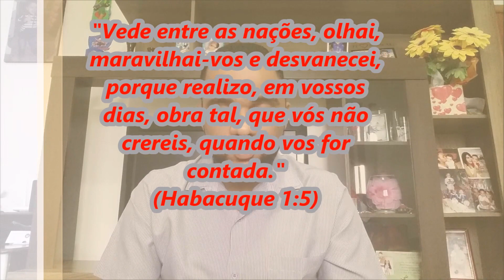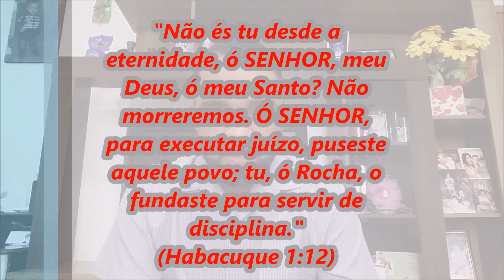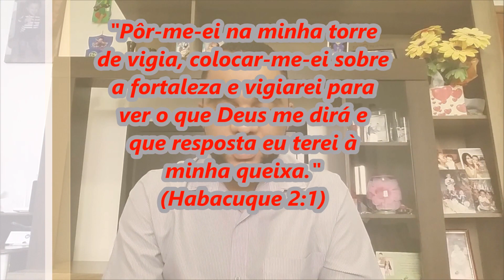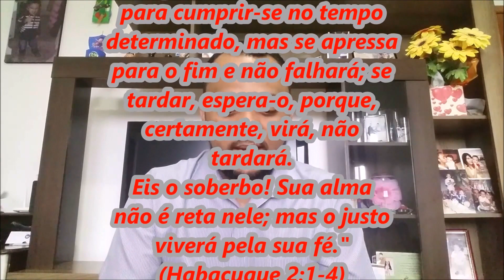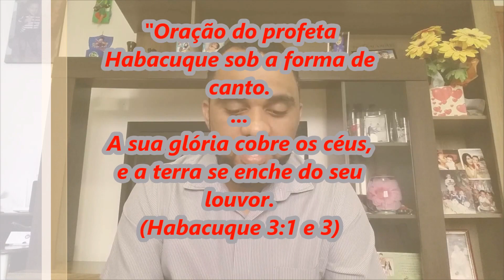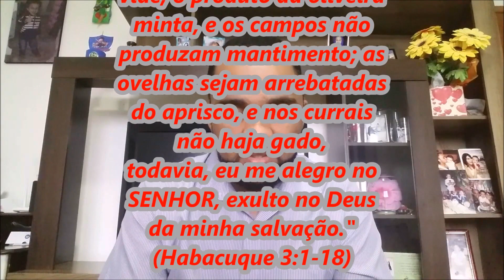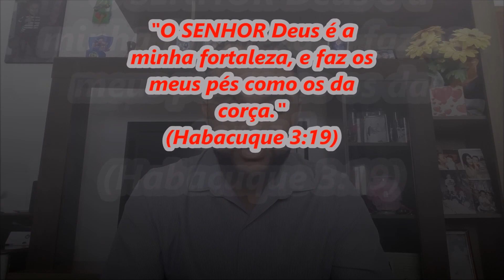O Livro de Habacuque - Uma história de Fé e superação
Aprenda com o profeta bíblico Habacuque a enfrentar os momentos de adversidades da vida.
Esta mensagem é para aqueles que estão passando por algum tipo de dificuldade e não encontram solução.
Saiba que em Deus somos realmente completos.
Que o Senhor te abençoe!

Não esqueça de se posicionar. Se foi abençoado, deixa seu "joia" no vídeo, por favor.